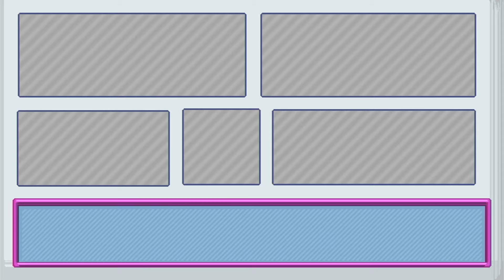Chenso Club Nintendo Switch Ten Minute Taster Gameplay "Alien Invasion Incoming!" 🛸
Aliens are attacking! Who will save us?

Chenso Club will! Using chainsaws, hammers, and the aliens’ own life force against them - these fearless warriors will pulverise enemies on their way to victory. Go solo! Go co-op!

Go hack those aliens in this action-packed, side-scrolling platform brawler!